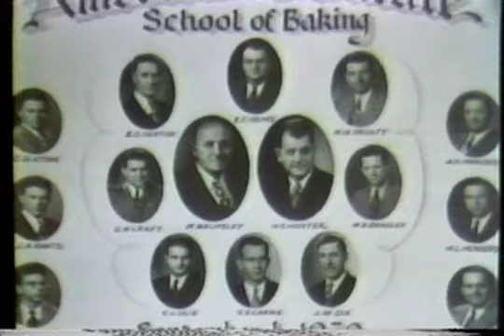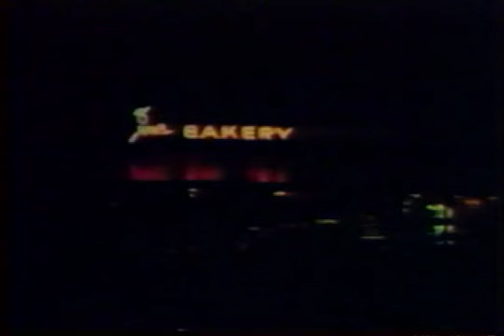The Last Doughnut, Pt. 2.mov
A film by Jim Jewell and Vern McFalls relating the tale of Joe's Bakery, a popular late night stop for University of Kansas students. Joe Smith sold doughnuts to KU students for 28 years. The film includes footage of Joe's last night. Part 2 of 2